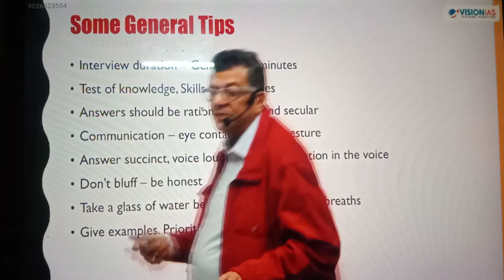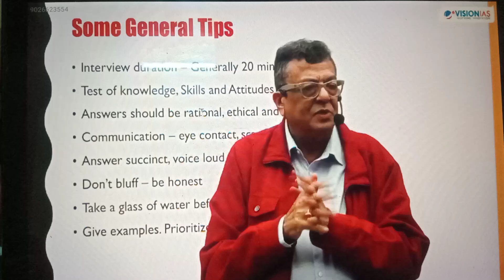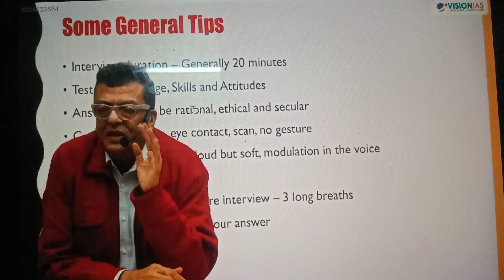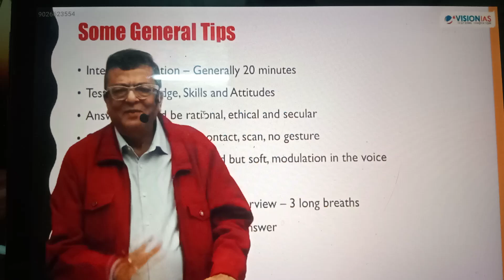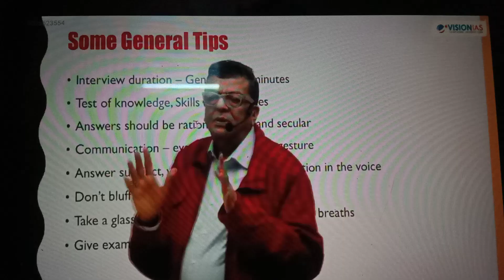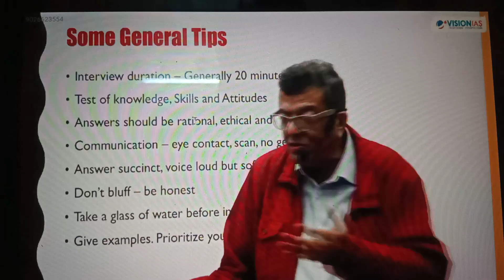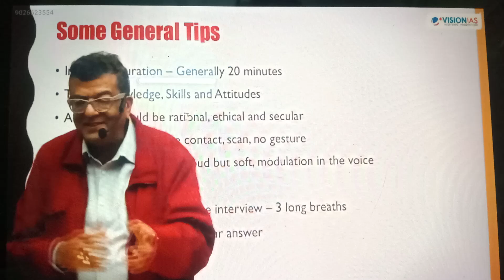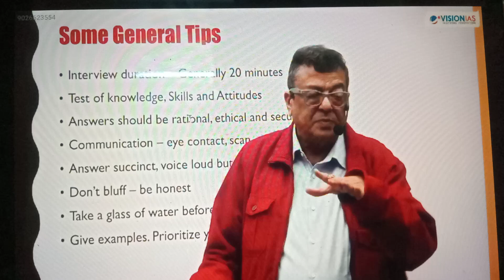✨UPSC Interview to maximum marks in interview with Ret( IAS officers) 💯🚓upsc ias ips pt🔥🗂️🗃️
UPSC Interview to maximum marks in interview with Ret( IAS officers) 💯🚓upsc ias ips pt🔥🗂️🗃️ to give an🌍🌎🌠✨ interview@upsccivilservicesexam3656?si=1mCBHr9FW1eZ-53s

how to give interview and marks good✍️🤳🙏
how to fill your life
how to ❤️fill your detail application formn😂💪🎉❣️
what is the challenges faced by interview in UPSC🔥
how to give a and boost your knowledge for interview and good exercise for UPSC and other🌱🌿🌡️🔥🏞️🏝️🌍 examination interview✨❤️🚕🗂️